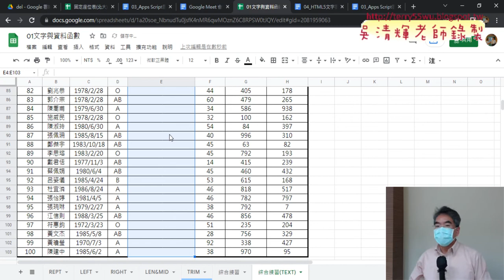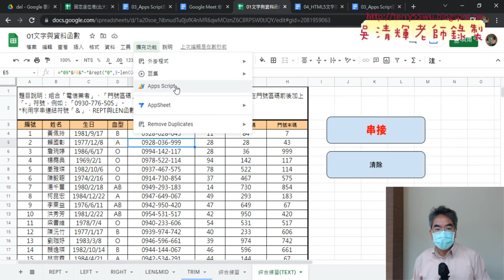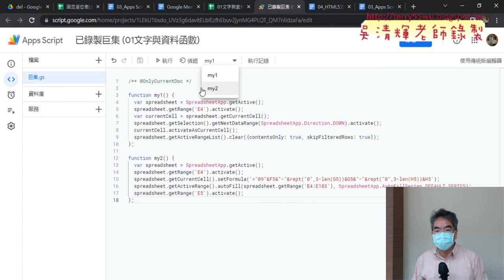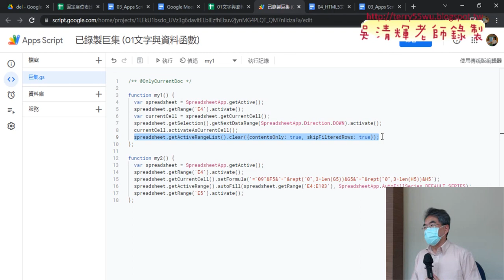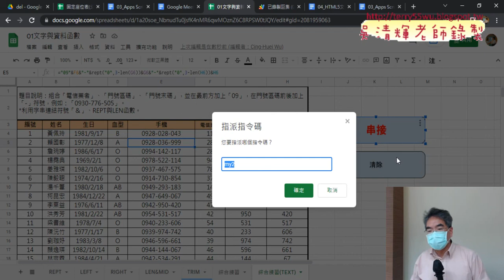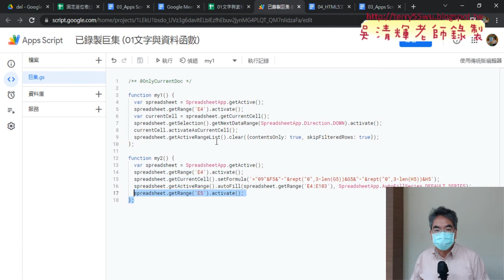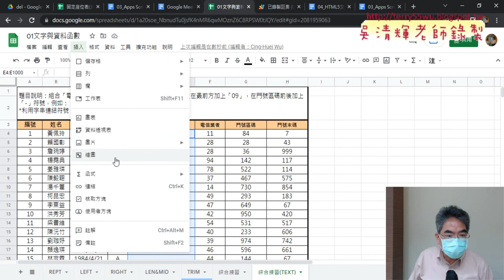03 重新錄製巨集與修改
01_將REPT改為TEXT函數
02_錄製巨集與執行
03_重新錄製巨集與修改
04_修改名稱與匯入巨集與增加按鈕

吳老師  111/3/18